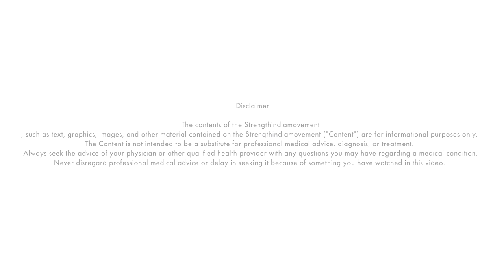நாம் பயன்படுத்தும் தேங்காய் எண்ணெயின் மருத்துவ குணங்கள் | Benefits of Coconut Oil | Dr Ashwin Vijay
நாம் தினமும் பயன்படுத்தும், தேங்காய் எண்ணெயின் மருத்துவ குணங்கள்

Health Benefits of Coconut Oil
Contains healthy fatty acids
May boost heart health
May encourage fat burning
It May have antimicrobial effects
Coconut Oil reduces hunger
Coconut oil reduces seizures
Coconut oil raise HDL (good) cholesterol
Coconut oil protects your skin, hair, and teeth
Coconut oil boosts brain function in Alzheimer’s disease
May help reduce harmful abdominal fat
The oil derived from coconuts has a number of emerging benefits for your health.
In order to get the most out of it, make sure to choose organic, virgin coconut oil rather than refined versions.